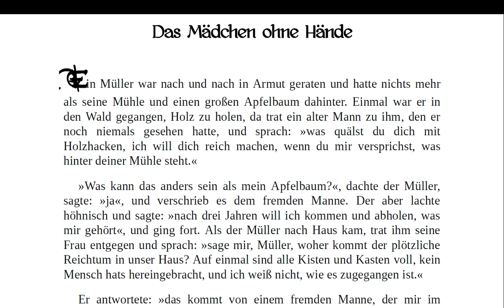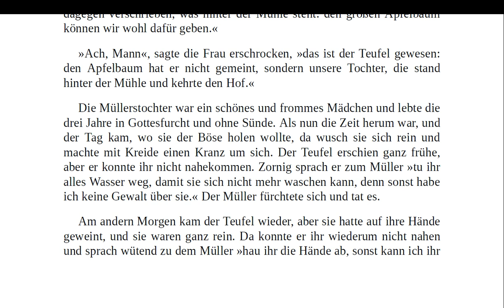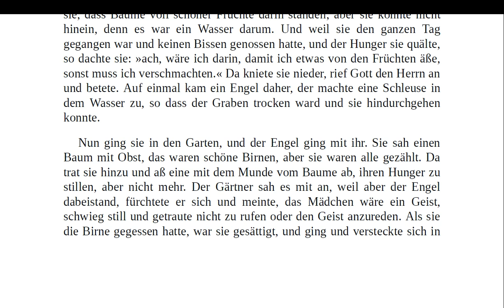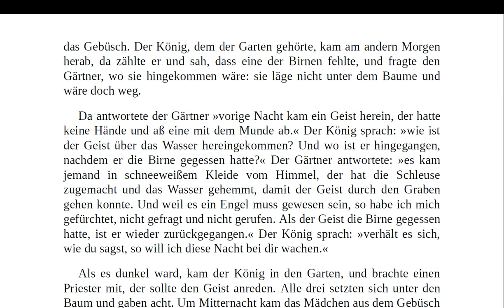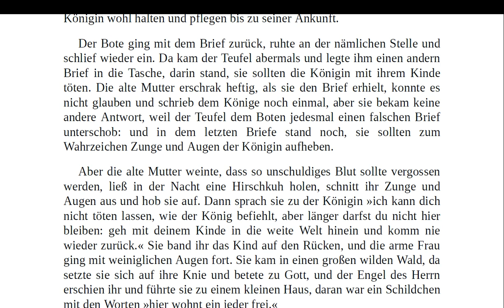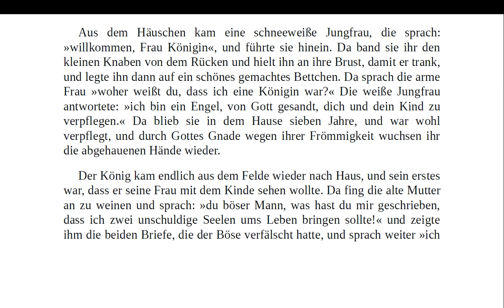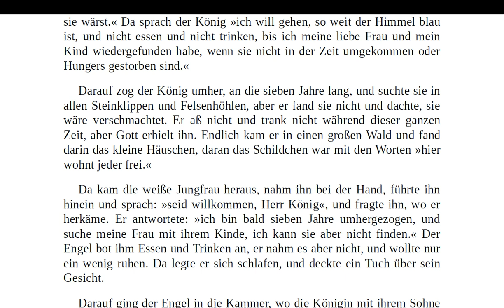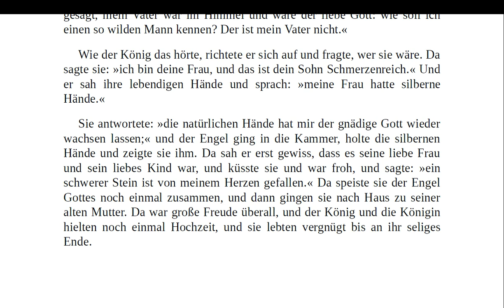Das Mädchen ohne Hände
Die Märchen der Brüder Grimm - Das Mädchen ohne Hände
Name: Mario Bishara
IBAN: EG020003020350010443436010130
BIC: NBEGEGCX203
Vielen Dank!